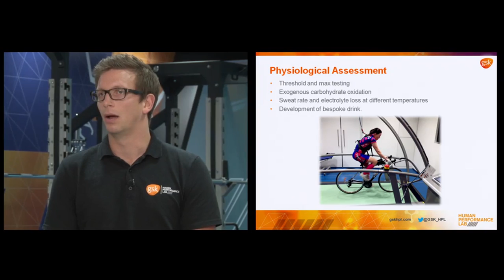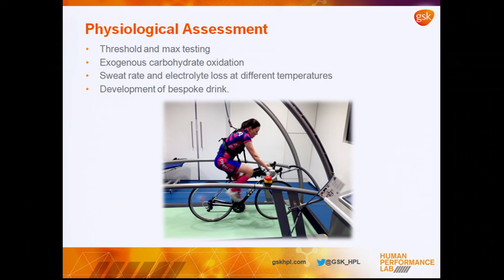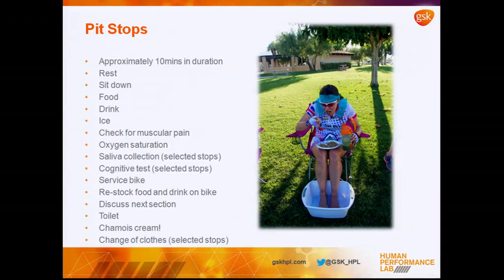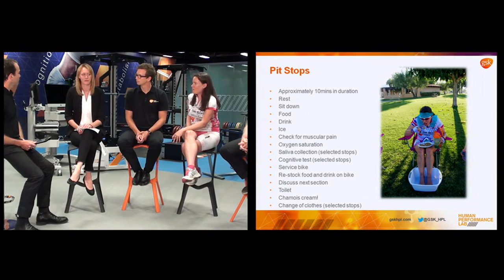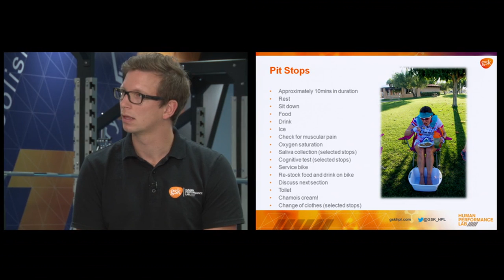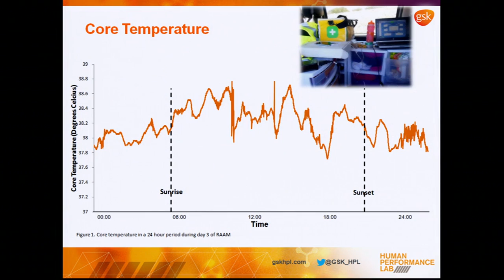GSK HPL Webcast - Ultra Endurance and the Limits of Human Performance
On Thursday 7th August, the GSK HPL hosted a live webcast with insights into ultra endurance support at the limits of human performance as we shared the lessons learnt during ultra cyclist Shusannah Pillinger’s challenge to become the first solo British female to complete Race Across America (RAAM).

Our expert panel consisted of Shu, team medic, Erica Ley, with GSK HPL scientist Matthew Furber who accompanied Shu across America, the HPL’s Cognitive Lead, Dr Barry O’Neill and chairperson Brad Sanderson, Principal Scientist at the HPL.